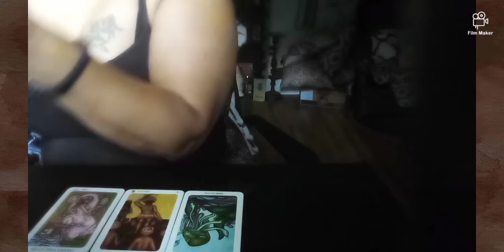Get Him to Commit (See Below for Extended Version)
There are two different groups of men. Those who are willing to commit and those who well, I'll just let you listen for yourself and as a result discover which group you're working with and how to improve and get the BEST out of your situation. Tune In!